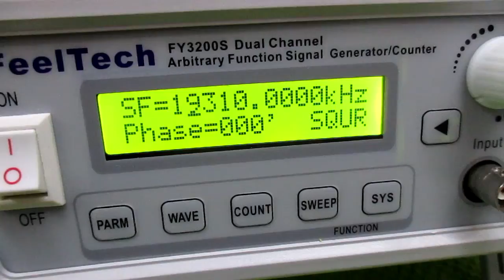超音波の音圧測定解析システム（オシロスコープ100MHzタイプ） ultrasonic-labo